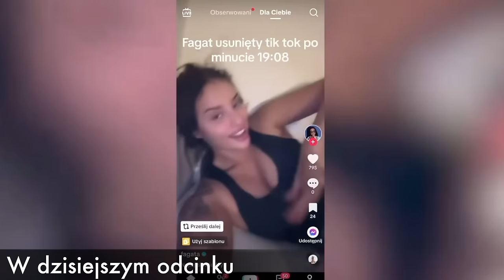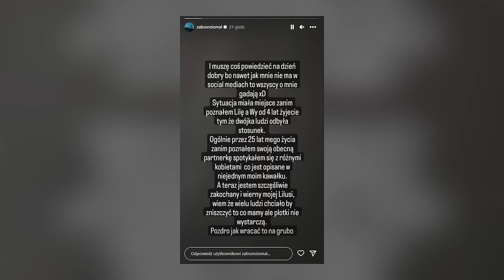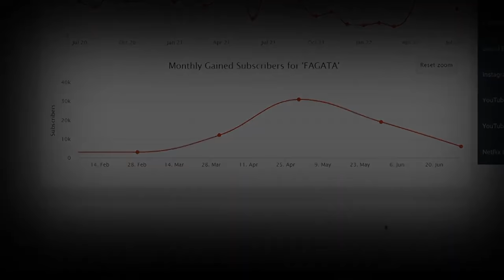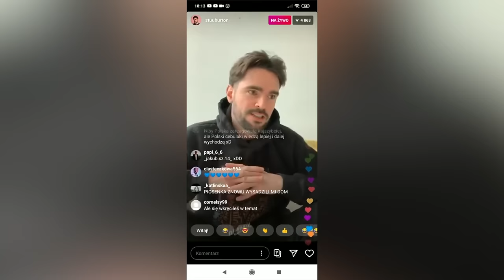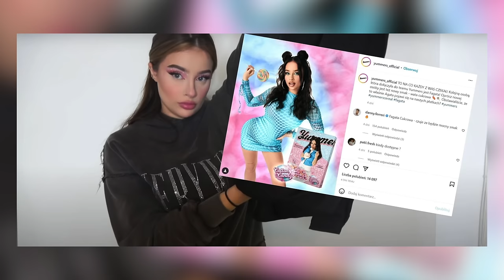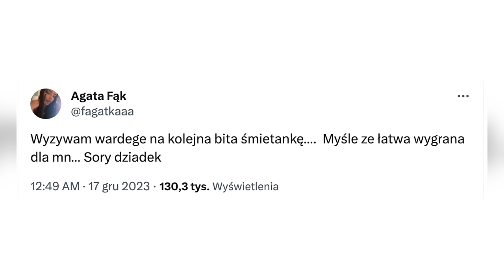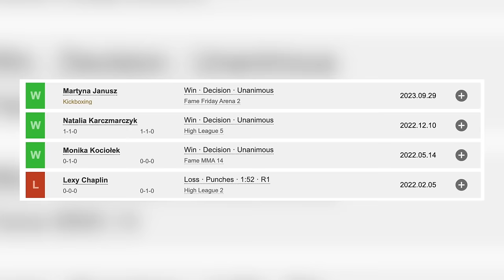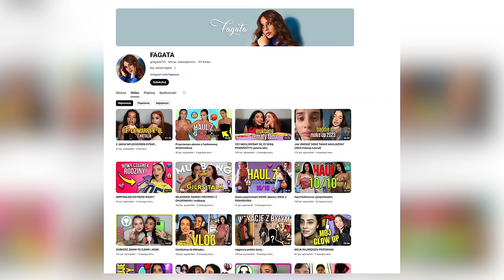FAGATA I LIZAK PARĄ. DUBIEL vs KONOPSKI NA FAME MMA.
Agtaa Fagata Fąk - jedna z największych polskich influencerek, skandalistka, freak fighterka, piosenkarka, osoba nie dająca o sobie zapomnieć. bohaterka wielu dram i afer mówisz o pewnych, nieznanych okolicznościach dotyczących m.in. Sylwestra Wardęgi.

0:00 - Wstęp
1:06 - Screeny Lizakowe
2:46 - Czy Fagata jest z Lizakiem
3:00 - Screeny Piotra Lizakowskiego cd.
4:48 - Nowa piosenka Fagaty i Żabson
5:58 - Plan ABC Fagaty
6:26 - Linia kosmetyków
6:48 - Nie chce być z tego znana...
8:17 - Największe pieniądze
9:22 - Wypłynięcie zdjęc na twittera
12:19 - Płatki śniadaniowe i Natan Marcoń
13:19 - Plan na życie Agaty i szczera opinia Szalonego Reportera
15:49 - Zły przykład dla młodych dziewczynek
20:20 - Depresja Agaty w gimnazjum
22:31 - Związek ze Stuu
26:52 - Związek z Kamerzystą
29:34 - Kamerzysta był...?
32:16 - Własna linia płatków śniadaniowych
32:59 - Fagata i Lizak
35:41 - Relacje z Sylwestrem Wardęgą
39:03 - Drama z Ferrarim
43:15 - Dubiel vs Konopski
43:40 - Walki Fagaty
45:50 - Skutki Pandory
47:54 - Ma pecha do facetów
49:41 - Kontakty z Maszą
51:22 - Z czego się aktualnie utrzymuje
51:54 - Nowy projekt Fagaty
56:51 - Czy jest szczęśliwą osobą
1:01:40 - Operacje plastyczne